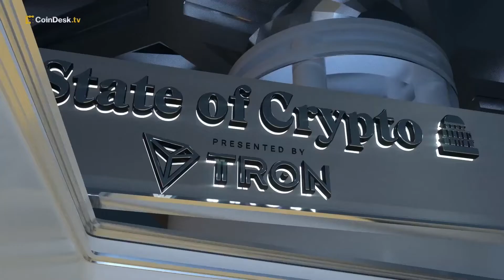Unregulated Crypto Could Bring Risks to Financial Stability: FSOC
The Financial Stability Oversight Council warned that cryptocurrencies could pose risks to U.S. financial stability if they "were to grow without adherence to or being paired with appropriate regulation.” CoinDesk Global Policy & Regulation Managing Editor Nikhilesh De discusses the report's findings.